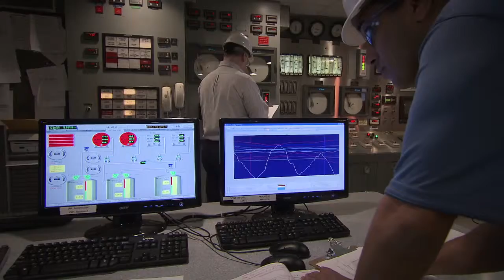Veolia - Resourcing The World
Veolia group is the global leader in optimized resource management. With over 174,000 employees worldwide, the Group designs and provides water, waste and energy management solutions that contribute to the sustainable development of communities and industries. Through its three complementary business activities, Veolia helps to develop access to resources, preserve available resources, and to replenish them.

2014 - Direction de la communication Veolia
Film maker : HAVAS Productions